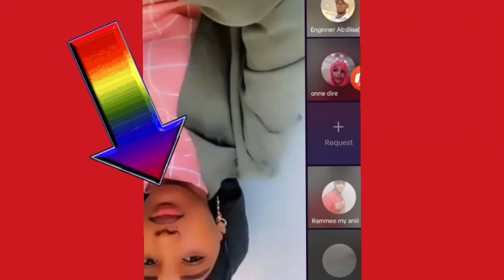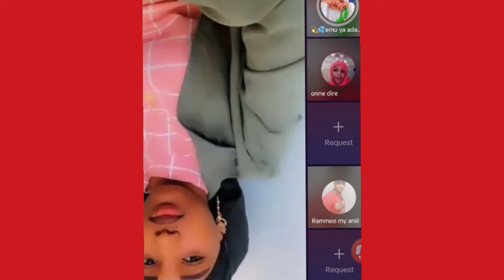🛑😱😭uuuuuffffffiii YaaRabbii oromo lovestatus duet live 😭